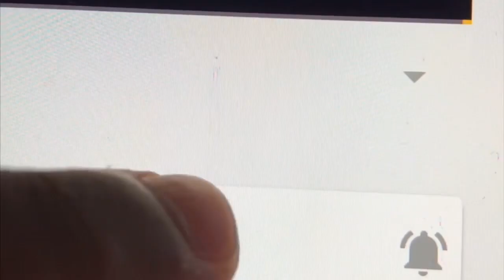The IMONSIDE Trailer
You see some of the key facts and rules of IMONSIDE